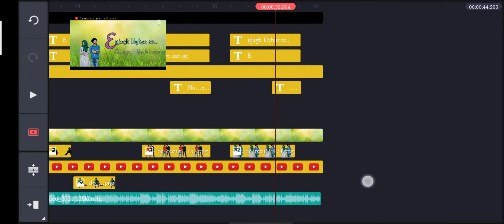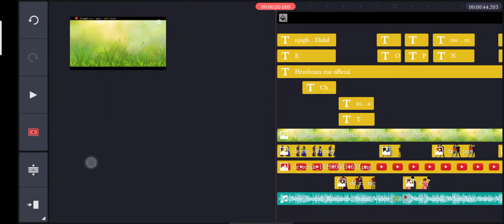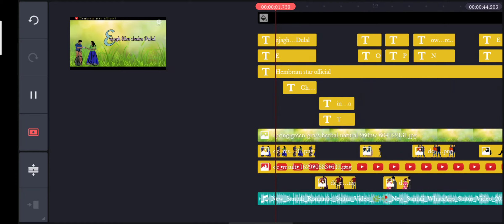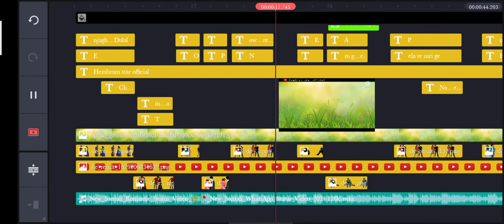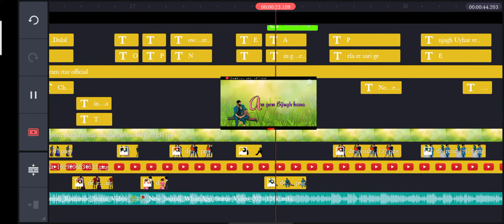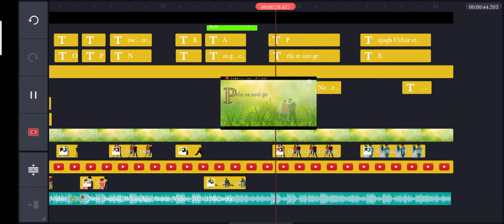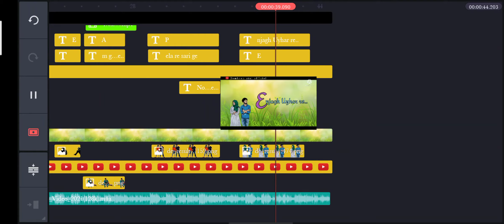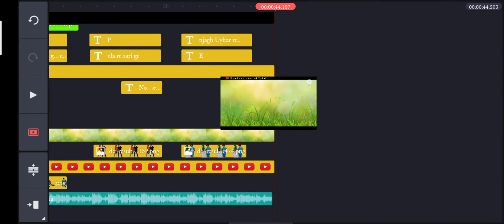kin mastar editor and watsopp status video hembram star official